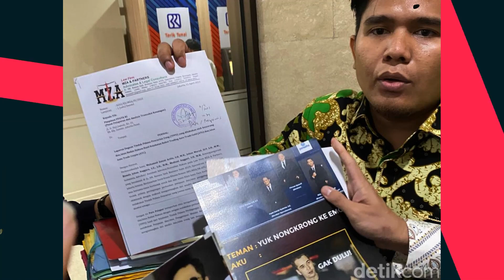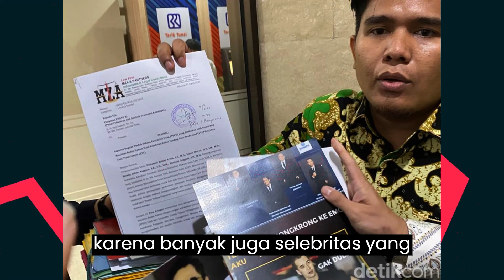Respons Atta Halilintar Usai Terseret Kasus Robot Trading Wahyu Kenzo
Korban robot trading Auto Trade Gold (ATG) yang dimiliki Wahyu Kenzo membuat laporan ke Bareskrim. Nama Atta Halilintar menjadi salah satu sederet selebritas yang dilaporkan dalam kasus trading bodong ATG.
Saat ditanya mengenai namanya kembali terseret dalam kasus robot trading tersebut, Atta Halilintar belum dapat memberikan jawaban. Tapi, ia membantah pernah mempromosikan robot trading yang dimaksud.

"Belum bisa kasih jawaban, karena kita nggak pernah promo-promo robot trading gitu ya," kata Atta Halilintar saat ditemui di kawasan Pakubuwono, Jakarta Selatan, Kamis (13/4/2023).